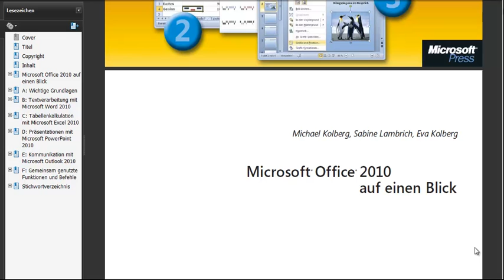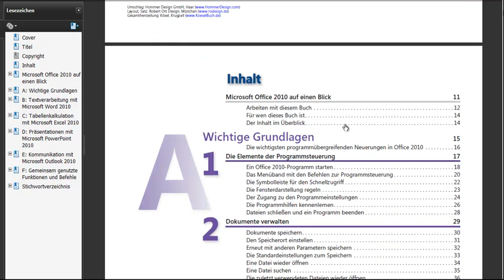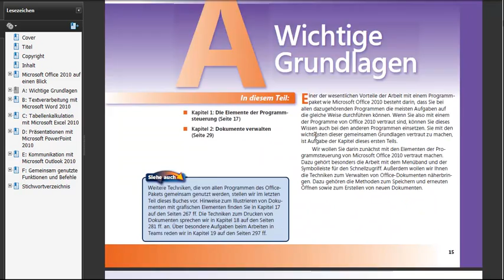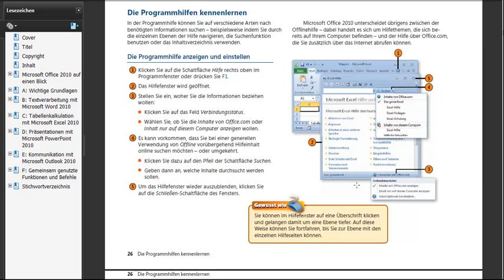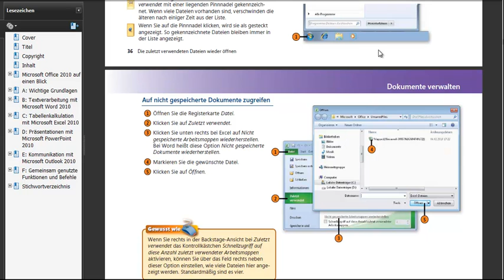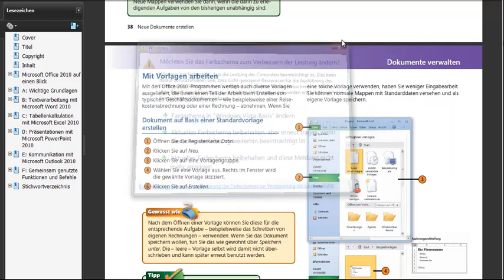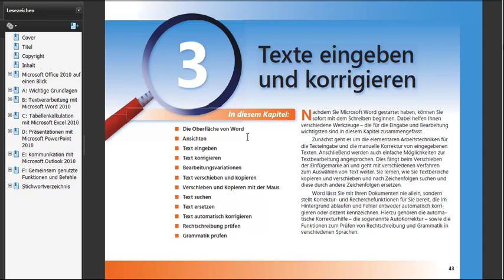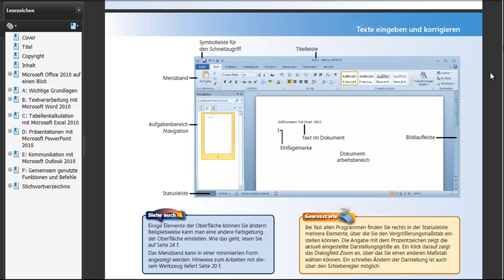gratis-ebook-office-2010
Vorweihnachtszeit Zeit für Geschenke

Eine Ideale Lösung für Kunden mit einem kleinem Geschenk zu erfreuen, so kommt es dass Sie jetzt das eBook Microsoft Office 2010 Gratis bekommen können.

Gerade der Advent ist eine Zeit in der wir alle empfänglicher sind für Geschenke, denn es ist nicht mehr lange hin, zum großen Fest der Geschenke. Kinder können es gar nicht mehr erwarten und Junior fragt schon jeden Tag, Papa darf ich endlich ein Türchen am Adventskalender öffnen?

Immer mehr Unternehmen erkennen diese Chance um ihren Kunden eine Freude zu machen, ja um wieder etwas näher am Kunden zu sein.